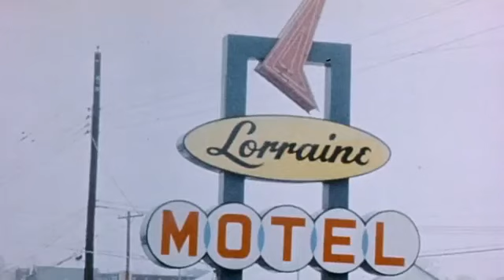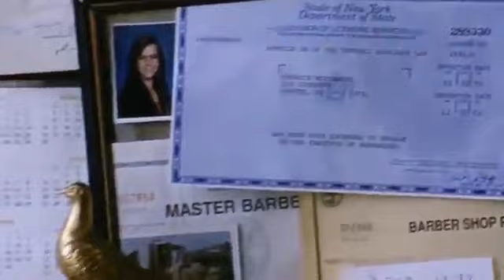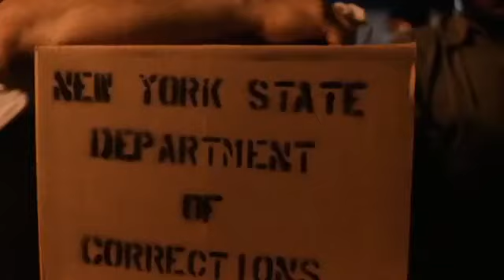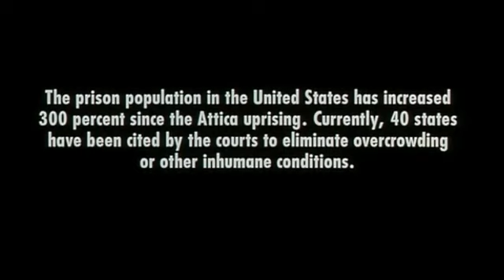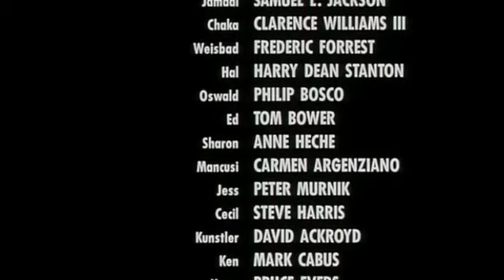«AGAINST THE WALL» Full Movie | Action | True Story | Kyle MacLachlan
Against The Wall - Action, True Story

Based on the true story of the uprising at Attica Prison in 1971. Michael Smith, a new recruit to the prison service, along with several of his colleagues get caught up in a prison riot fueled by bad prison management and a lack of understanding by the guards

Kyle MacLachlan, Samuel L. Jackson, Danny Trejo

1994